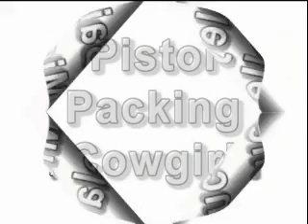Pistol Packing Cowgirl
Bailey Michelle as the Pistol Packing Cowgirl